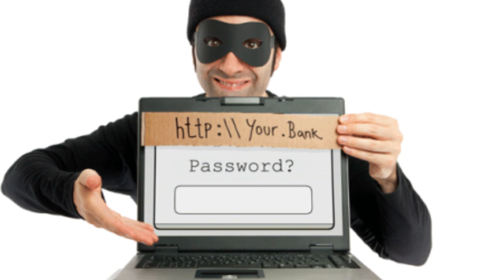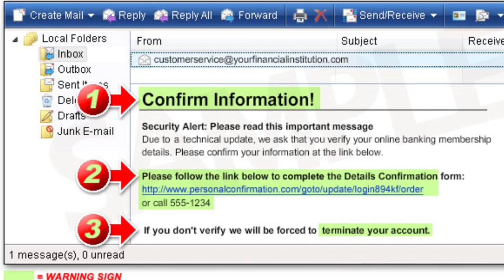Top 5 Shocking Ways Someone Can Steal Your Identity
It's pretty scary how many ways there are for people to steal your identity. You need to make sure you're extra careful when you handle your personal information. No one is safe. Our personal information is actually pretty easy to access. Some of the more common ways for a person to steal someone identity  would be taking someone's mail or stealing their credit and debit cards. However, there are also some pretty shocking ways and that’s what were going to be talking about today.